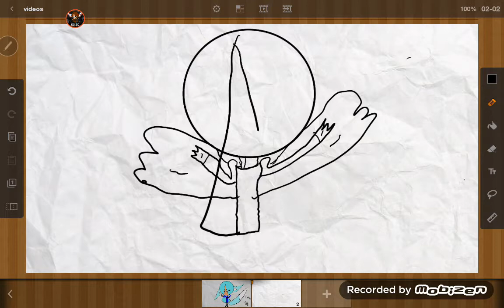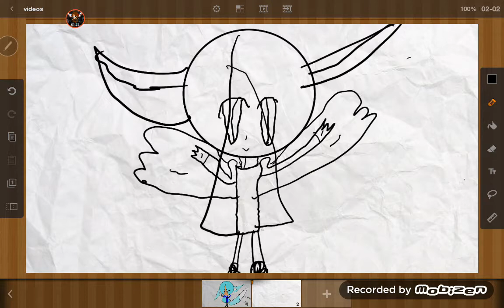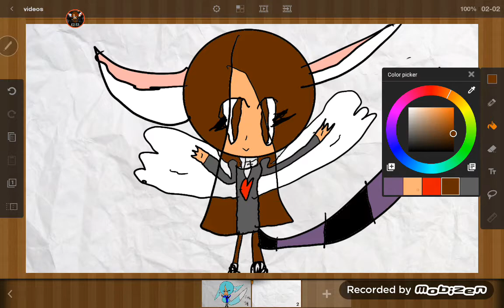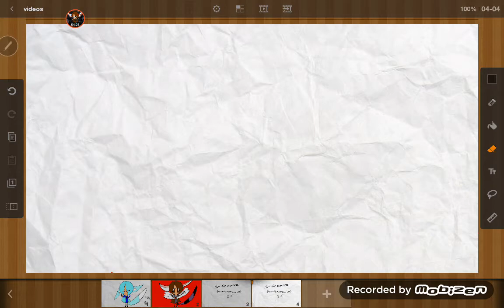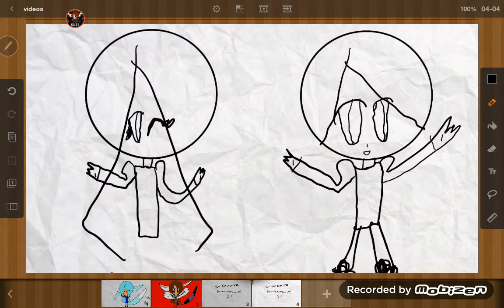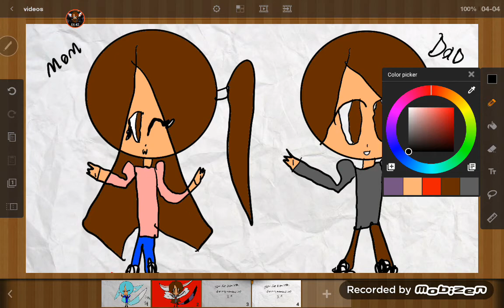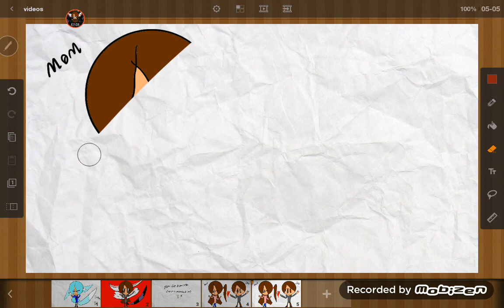Gift for mom and dad